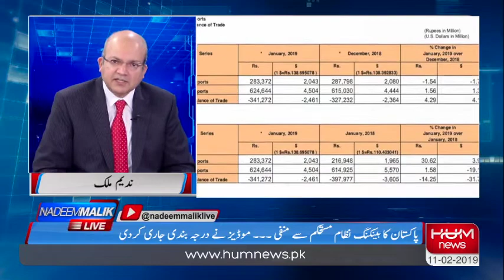وزیراعظم عمران خان ماضی میں آئی ایم ایف کے پاس جانے کے حوالے سے کیا کہتے تھے؟